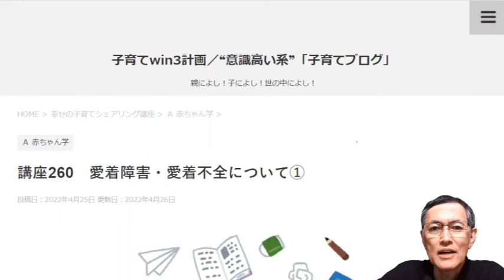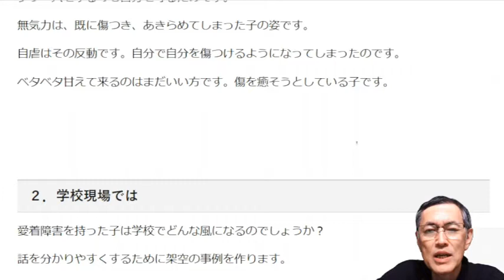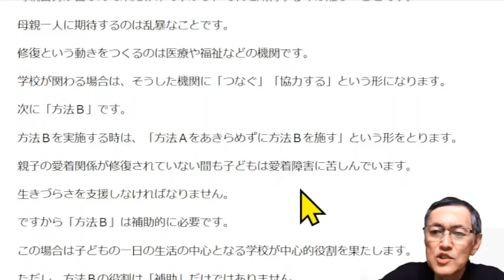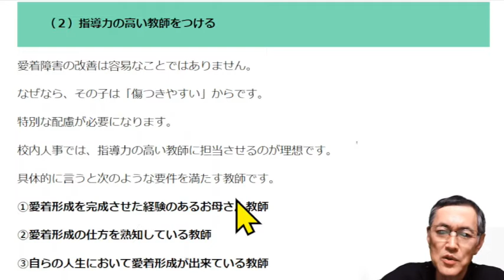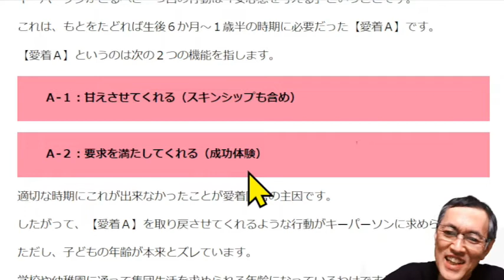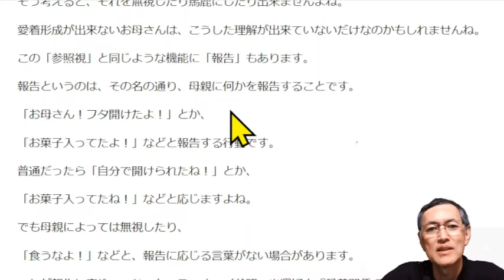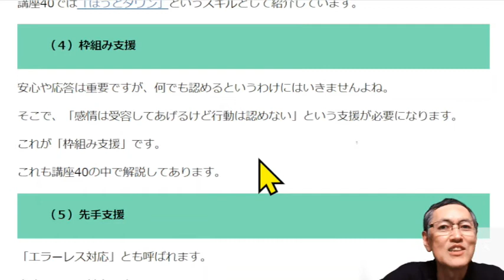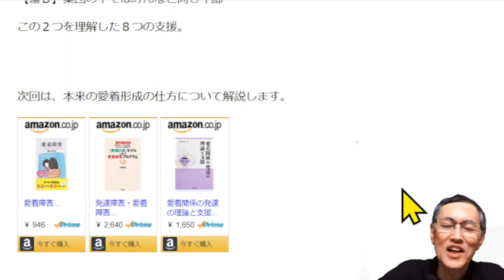愛着障害の子への対応の仕方